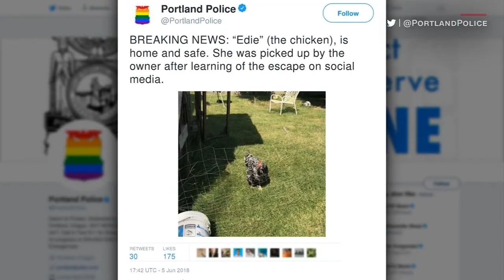The Buzz At 4: June 8, 2018